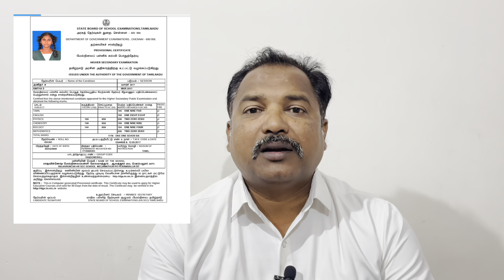NEET परिक्षा गरीब आणी दलीत विद्यार्थी विरोधी आहे का?neet2024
Chapters
00:00  Intro
00:39  NEET परीक्षेबद्दल संताप
08:42  एस अनिताच्या मृत्यूच्या बातम्या
10:01    कोण होती अनिता?
13:25   तामिळनाडू मधला असंतोष
14:49   M k stalin यांचे ट्विट
17:15    न्यायमूर्ती राजन मुलाखत
18:00   राजन कमीटीचा अहवाल